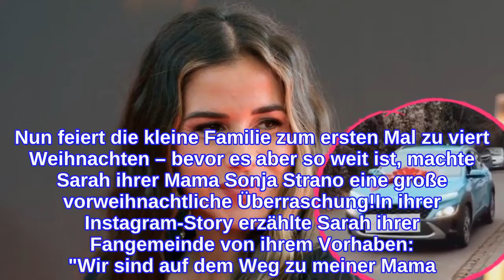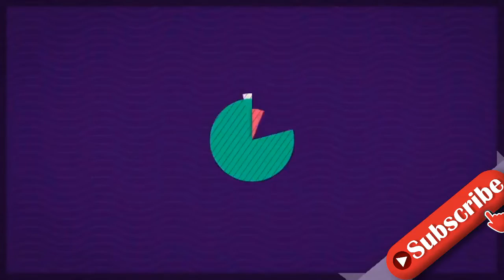Sarah Engels schenkt Mama Sonja ein Auto zu Weihnachten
Sarah Engels (29) hat einer Person zu Weihnachten schon eine ganz besondere Freude gemacht! Für die Sängerin war es ein besonderes Jahr: Sie hat nicht nur ihren Partner Julian (28) geheiratet, sondern ist auch zum zweiten Mal Mama geworden. Nun feiert die kleine Familie zum ersten Mal zu viert Weihnachten – bevor es aber so weit ist, machte Sarah ihrer Mama Sonja Strano eine große vorweihnachtliche Überraschung!In ihrer Instagram-Story erzählte Sarah ihrer Fangemeinde von ihrem Vorhaben: "Wir sind auf dem Weg zu meiner Mama. Sie bekommt heute ihr Weihnachtsgeschenk. Ich bin richtig aufgeregt, wie sie reagieren wird." Daraufhin verriet sie auch, worüber ihre Mutter sich freuen darf: ein Auto. "Meine Mama fährt so einen alten Schinken. [...] Sie wird sich mega freuen, denn wir haben ihr ein neues Auto gekauft, das bekommt sie von uns zu Weihnachten geschenkt", freute die Musikerin sich.Und tatsächlich: Sarahs Mama konnte ihr Glück kaum fassen. "Laber doch nicht. Hör auf, mich zu verarschen. Ich habe echt keine Zeit", dachte sie erst misstrauisch – am Ende war die Freude aber doch riesengroß.Tipps für Promiflash?
INFORMATION
• Source: promiflash